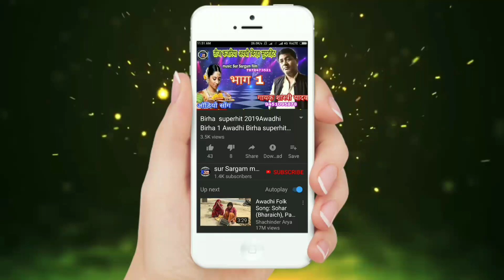Music Sur sargam film production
Music Sur sargam